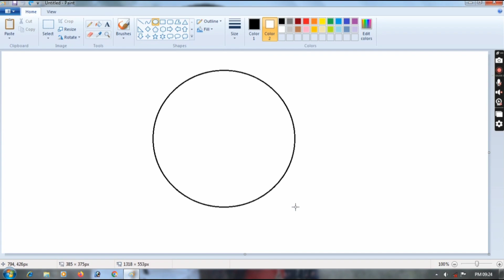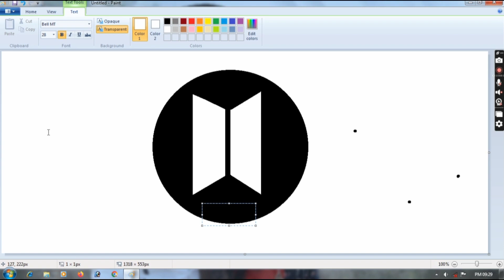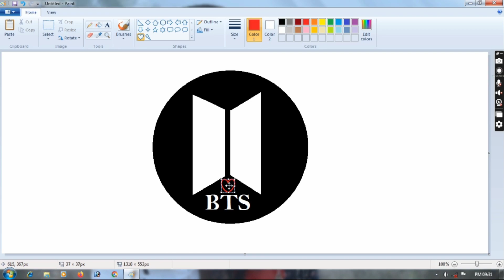How to Draw BTS Logo in MS Paint/BTS Logo Drawing/drawing in computer/simple drawing in computer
BTS DRAWING